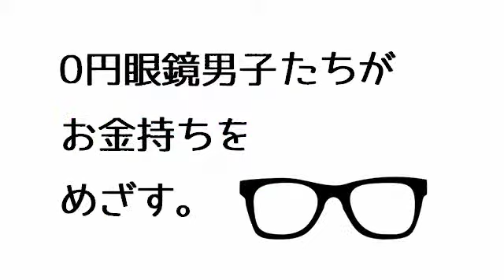【Sims4】0円眼鏡男子たちがお金持ちをめざす。§13【ゆっくり実況】[Sims4 Story]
0円からスタートしてあれこれしながら、途方もないお金持ち、豪邸王をめざします。

眼鏡の目にも涙。

【縛り内容】
①キャリアにつかない
②途方もないお金持ちの願望達成
③豪邸王の願望達成

ニコニコ動画にあげていたものです。